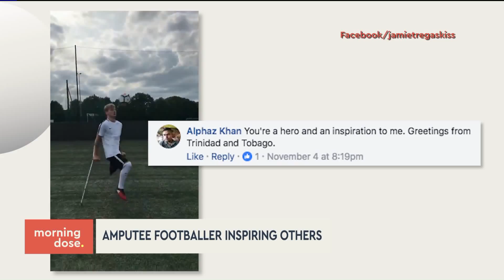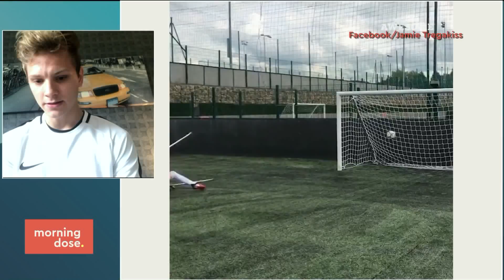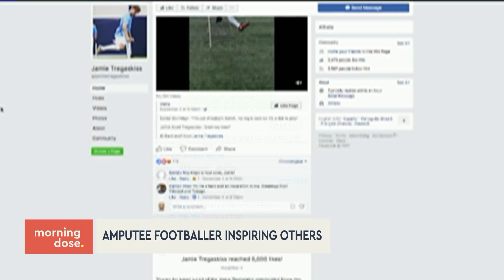Technical Director, Viral One Leg Soccer Star Segment (2017)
Directing with Ross Overdrive Automation with VIZ graphics
Fall 2017